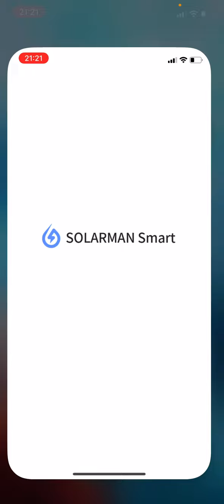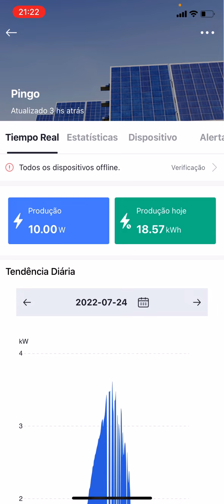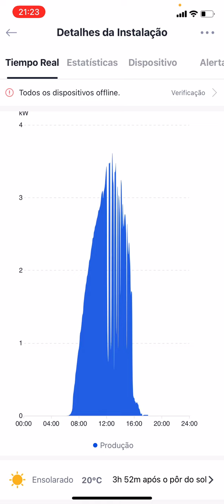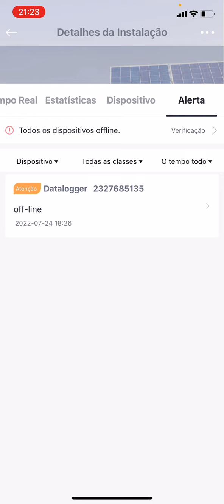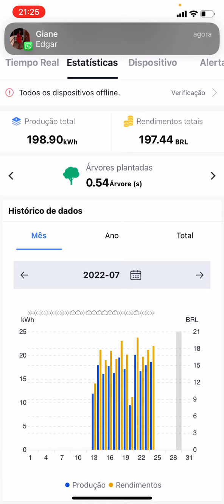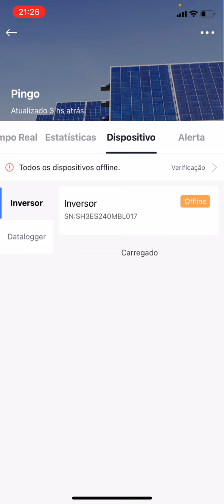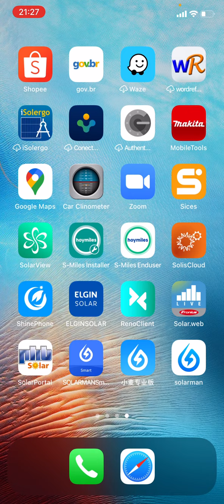MONITORAMENTO REMOTO DO INVERSOR SOLAR SOFAR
Facebook: Manual da energia solar

00:00 Energia Solar
00:01 SE INSCREVA NO CANAL!!